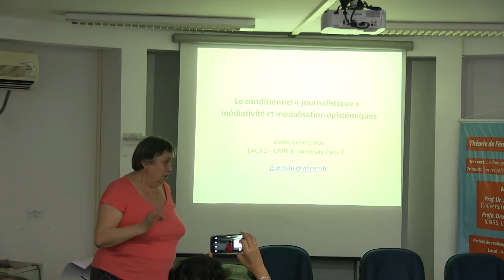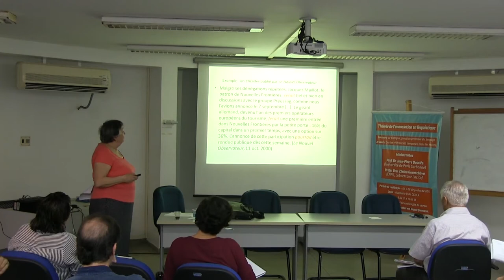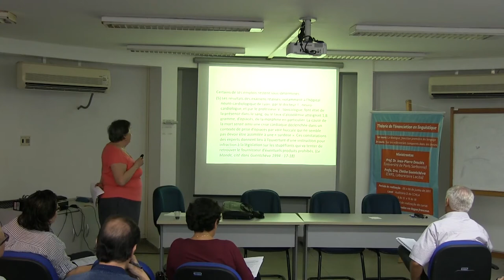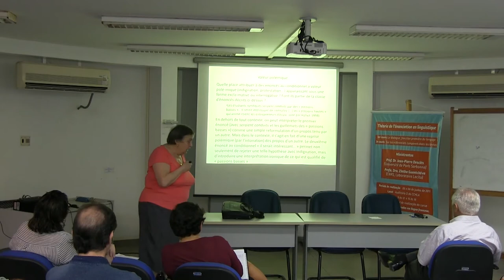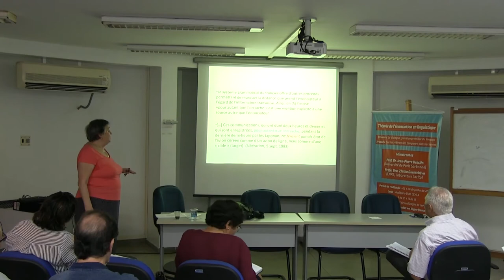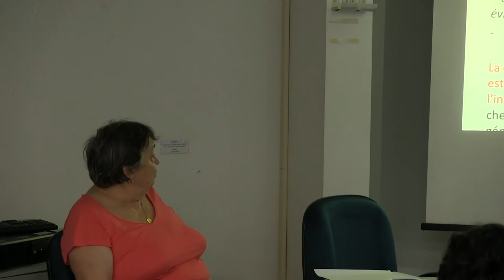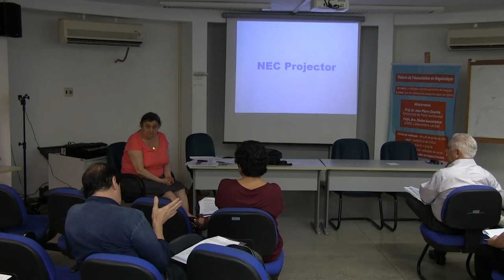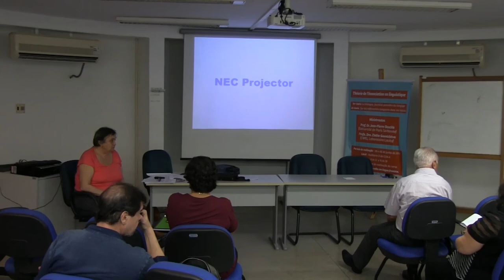II Colóquio Internacional Interdisciplinar Comunicação e Discurso da UFRN - Dia 2 - Tarde